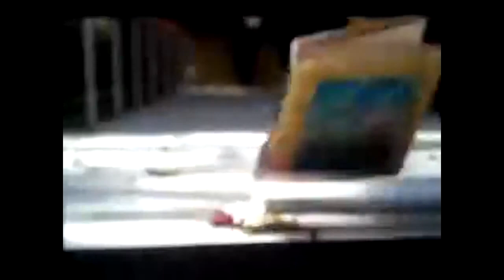Vlog 7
Itunes superluv